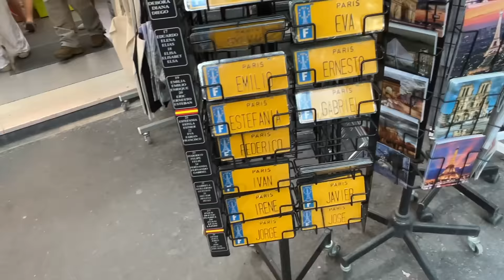What Actually Happened in Paris | VLOG#1628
What Actually Happened in Paris |